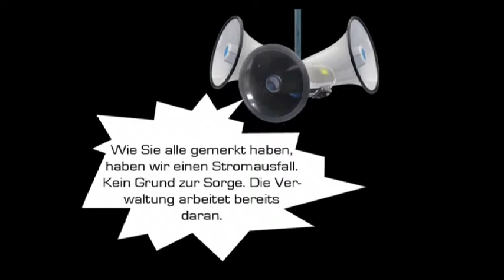Lonesome Andi Haller - BasicSurvival - live Rhiz Vienna 2010.mov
The ever-evolving One-man MusiKal in Wien, March 2010. Check out this twisted trans-eleKtro-punk music performance starring Aliens, Clones of B.Brecht and FBI Agents. Bankers just love it !!! UFOlogists dread it ! On stages where good taste is imperative.

Dates on xterkyu.net

Cameras: Otmar Wagner, Ferdinand Cibulka.